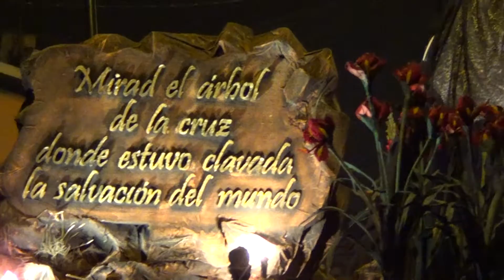2014-04-04 Quinto Viernes Cuaresma San Francisco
Quinto viernes de Cuaresma 2014
04 de abril de 2014
Procesión de Cristo de la Preciosisima Sangre
San Francisco